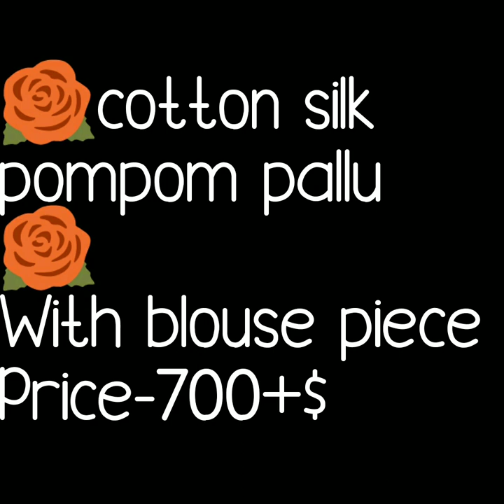NEW ARRIVAL IN COTTON SILK SAREE WITH POMPOM PALLU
cotton silk sarees images with price,
party wear cotton silk sarees,
POM POM PALLU SAREE,
COTTON SILK WITH POMPOM PALLU,
cotton silk sarees wholesale,

1 . watsup for order: 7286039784
 2. no negotiations please
 4.Sorry, cash on delivery service is not available
 5.payment can send through RTGS,,google pay or paytm,account transfer.
 6.Dispatch will be with in 2 3 day after payment
 7.After dispatching we will send you courier number through watsup
 8.Depends on distance item will receive.normally 7 to 10 working days
 9.Take video at the time of parcel open
10.if you find any damages you can returned to same address
11.we supply all over  india,and overseases also.